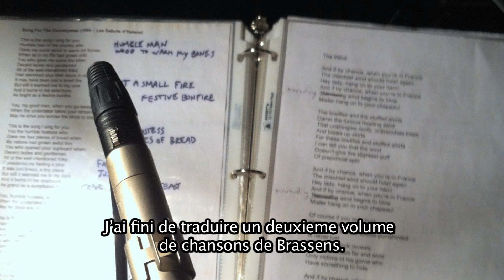BAD REPUTATION INDIEGOGO PITCH VIDEO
Pierre de Gaillande's project Bad Reputation is a translation and performance of the songs of Georges Brassens. Pierre is asking for help to complete his second CD of Brassens songs in English. Go here to contribute:
Shot by Alessandro Rafanelli
Assisted by Alanna Wray McDonald
Edited by Josh Bishop and Pierre de Gaillande